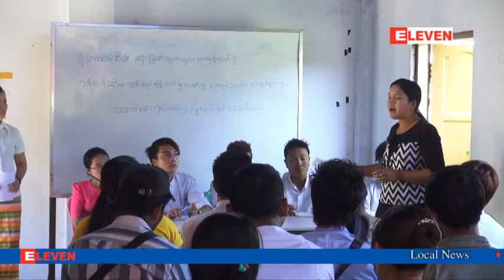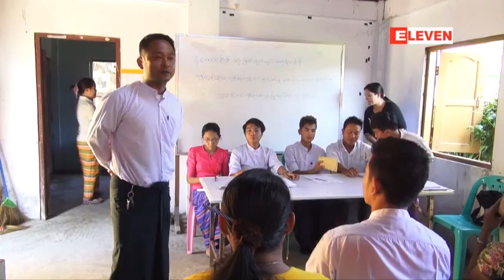တစ္ေန႕လုပ္ခလစာအနည္းဆံုုးက်ပ္ သံုးေထာင့္ေျခာက္ရာသတ္မွတ္ၿပီးေနာက္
တစ္ေန႕လုပ္ခလစာအနည္းဆံုုးက်ပ္ သံုးေထာင့္ေျခာက္ရာသတ္မွတ္ၿပီးေနာက္ အရင္လစာထက္ေလ်ာ့နည္းသြားဟု အထည္ခ်ဳပ္အလုပ္သမားမ်ားေျပာ (ရုပ္သံ)

၂၀၁၅ ခုႏွစ္စက္တင္ဘာလကေနစတင္ခဲ့တဲ့ တစ္ေန႕လုပ္ခလစာအနည္းဆံုးက်ပ္ သံုးေထာင့္ေျခာက္ရာသတ္ မွတ္ၿပီးေနာက္မွာလႈိင္သာယာအထည္ခ်ဳပ္စက္ရံုအခ်ဳိ႕ကအထည္ခ်ဳပ္အလုပ္သမားေတြမွာအရင္အပိုေဆာင္းရရွိခဲ့တဲ့ ခံစားခြင့္ေတြမရရွိေတာ့တာေၾကာင့္ အရင္လစာထက္ေလ်ာ့နည္းသြားတယ္လို႕ အထည္ခ်ဳပ္အလုပ္သမားအခ်ဳိ႕
ကေျပာပါတယ္။
အထည္ခ်ဳပ္စက္ရံုေတြမွာအရင္က Line Leader တစ္ဦးဆိုရင္ လစာက်ပ္တစ္သိန္းခြဲေလာက္နဲ႕ ဖယ္ရီခ၊ OT၊ မုန္႕ဖိုး၊ ကၽြမ္းက်င္မႈဆုေၾကးနဲ႕ လုပ္သက္ႏွစ္ေၾကးေတြပါေပါင္းထည့္ပါကက်ပ္ႏွစ္သိန္းနီးပါးရရွိခဲ့ ပါတယ္။ အခုအခါ တစ္ေန႕လုပ္ခလစာ
က်ပ္သံုးေထာင္ေျခာက္ရာသတ္မွတ္လိုက္တဲ့ေနာက္မွာအဲ့ဒီခံစားခြင့္ ေတြကိုအလုပ္သမားေတြမရရွိေတာ့တဲ့အတြက္ Line Leader တစ္ဦးကိုက်ပ္တစ္သိန္းရွစ္ေထာင္သာရရွိတယ္လို႕ ထိပ္တန္းျမန္မာအထည္ခ်ဳပ္စက္ရံုက Line Leader တစ္ဦးျဖစ္ၿပီးအဲ့ဒီစက္ရံုရဲ႕အလုပ္သမားကိုယ္ စားလွယ္ မသဇင္ေအာင္ကေျပာပါတယ္။